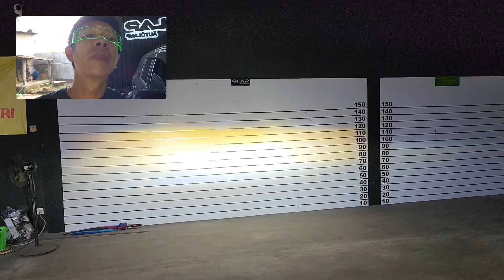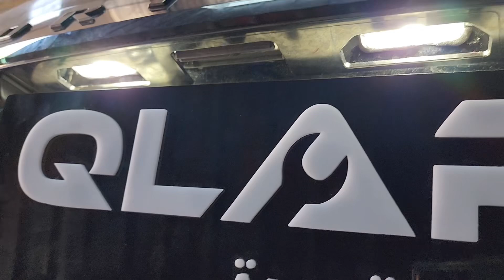fortunergrsport Full Petir⚡️Headlamp Saber SR900S+SE Aero Slim dan DRL+Demon Matrix RGB 🔥